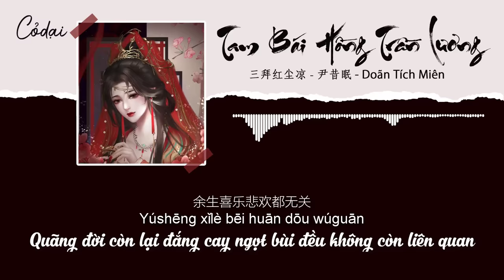[Vietsub + Pinyin] Tam Bái Hồng Trần Lương ( Ba Lạy Thói Đời Bạc Bẽo ) - Doãn Tích Miên /三拜红尘凉 - 尹昔眠